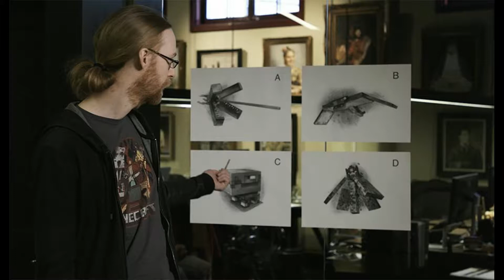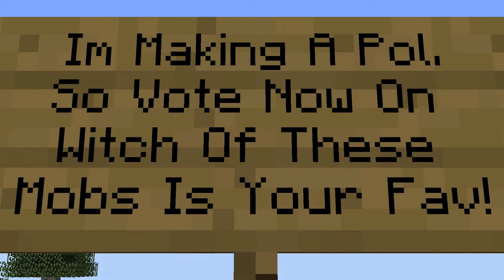4 Minecraft Mobs Revealed By Mojang And You Pick Witch One Is Added To Minecraft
Minecraft Has Some New Mobs That Will Be Added!
The Image Shown In The Video Is Owned By Mojang And Im Just Sharing There Image.